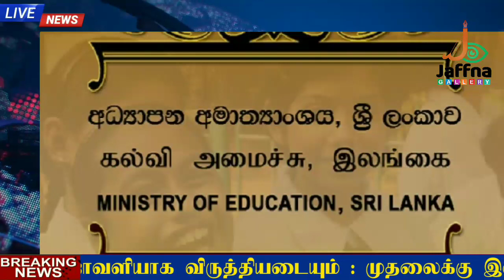யாழ் நீதிமன்றம் அதிரடி ஜனாதிபதி கோட்டாவுக்கும் யாழ் நீதிமன்றம் அழைப்பாணை।Today Jaffna News।24.11.20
யாழ் போதனா வைத்தியசாலை பரிசோதனையில் நால்வருக்கு தொற்று உறுதியானது!
கிளிநொச்சி மாவட்டத்தில் 516 பேர் தனிமைப்படுத்தப்பட்டுள்ளனர்!
எனக்கு நீதி வேண்டும்‌ அல்லது உடன் தூக்கில் இடுங்கள் ஜனாதிபதிக்கு உருக்கமான கடிதம் அனுப்பிய தமிழ் அரசியல் கைதி
சற்றுமுன் பிணையில் விடுதலையானார் பிள்ளையான்!
வத்தளையில் வீட்டுத் தொகுதி முடக்கம்!
பல்கலை.வெட்டுப்புள்ளியில் மாணவர்களுக்கு அநீதி இழைக்கப்பட்டுள்ளது- பெற்றோர் போராட்டம்
பாடசாலைகளின் பாதுகாப்பை உறுதி செய்வதற்காக 480 மில்லியன் – கல்வி அமைச்சின் செயலாளர்
மாவீரர்களை அஞ்சலிக்காக வேண்டுமெனில் தமிழ் மக்கள் வெளிநாடு செல்ல வேண்டும் !
ஜனாதிபதிக்கு யாழ். நீதிமன்றம் அனுப்பிய அழைப்பாணையை இரத்து செய்த மேன்முறையீட்டு நீதிமன்றம் !
தென்னிலங்கை நபர் ஒருவர் யாழில்  உள்ள உணவகத்தில் இருந்து சடலமாக மீட்பு !